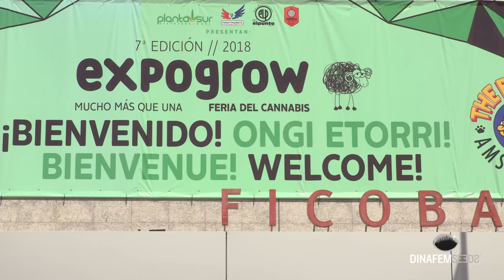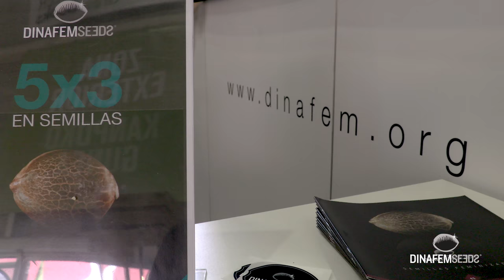Dinafem Seeds visita Expogrow 2018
El fin de semana pasado acudimos a la feria Expogrow en Irun, gracias a todos los que os acercasteis a nuestro stand, nos vemos en la siguiente edición.
Buenos humos, Dinafem.

Advertencia: este y todos los videos de Dinafem Seeds son exclusivamente para fines informativos y educativos. No apoyamos ni fomentamos el consumo de drogas.